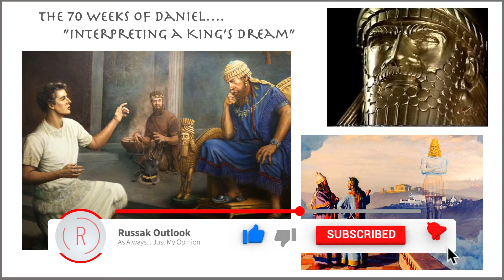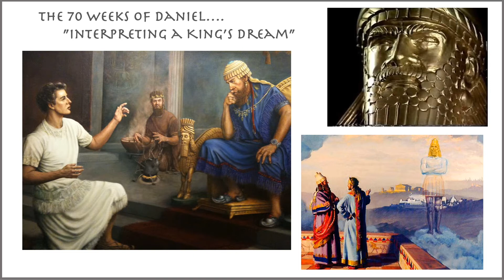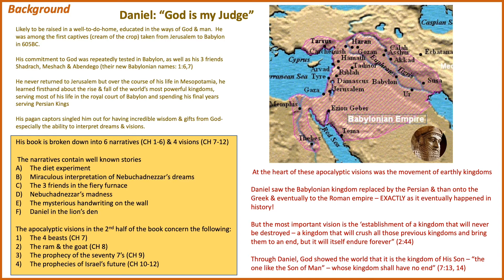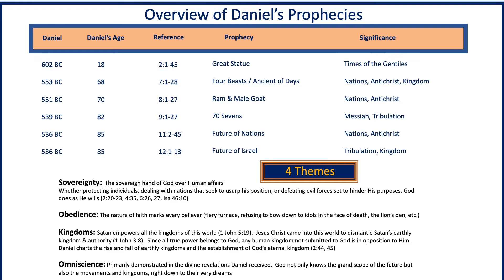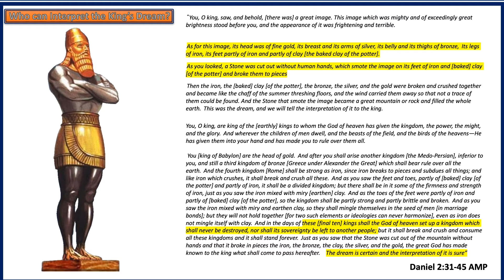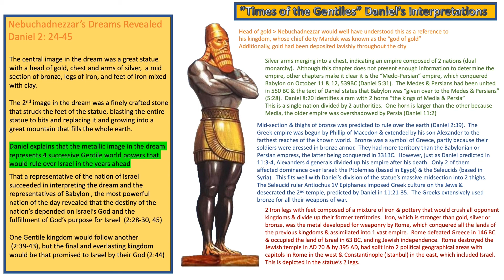Interpreting A Kings Dream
Are you aware that a pagan king in Babylon received a dream that would reveal the 4 known global empires for the ensuing 500 years?.

Additionally, this dream also ties directly into the end of days according to the Bible?

Interestingly, when  all of the magicians and astrologers in the kings court were unable to decipher this dream, a young Hebrew prophet ordained by God provided Heavens counsel to the royal court

Join us now as we venture into the early stages of the divinely inspired life and steps of the Hebrew disciple and prophet in

“The 70 Weeks of Daniel….”Interpreting a Kings Dream”